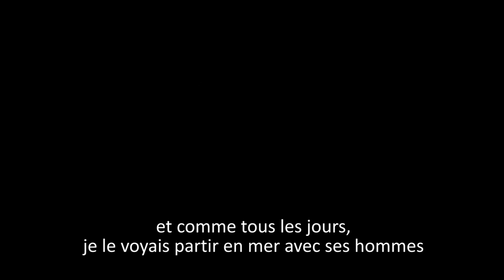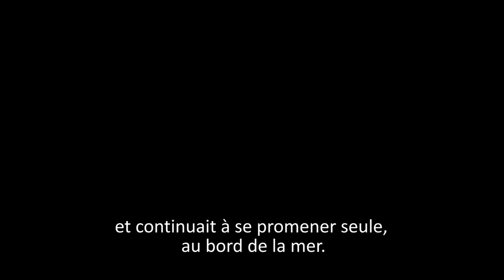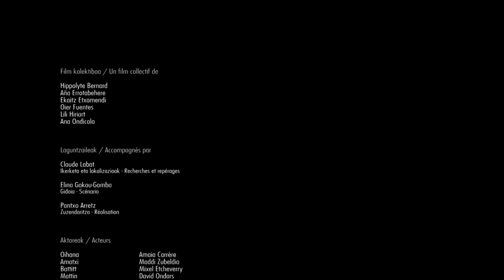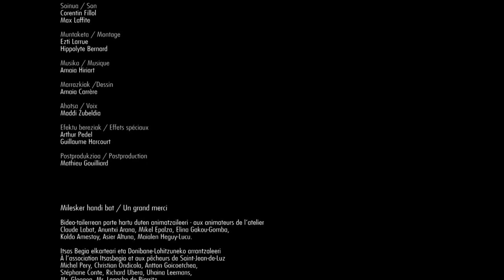HIRU UHINAK - Les trois vagues - 2e partie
Soirée spéciale autour d'un documentaire et d'un court métrage dédiés à une légende Basque. Un marin reçoit un sort et doit affronter 3 vagues. Une vague de lait, une vague de larmes et une vague de sang. Pour s'en sortir il devra viser le coeur de la mer. Le réalisateur Loïc Legrand fait appel à un groupe de jeunes bascophones pour réinterpréter cette légende. C'est leur histoire. En deuxième partie rencontre avec des Basques vivant à Bordeaux, ils nous parlent de la langue, de Noël, de tradition..

2eme partie : Michèle Elichirigoity : responsable chorale à la maison Basque, Nathalie Laheranne : étudie la langue Basque. David Mugica : président adjoint de la maison Basque. Patrick Urruty : enseignant